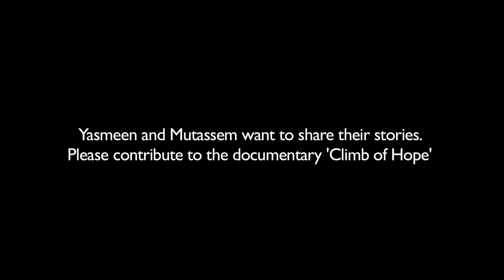The Climb of Hope Promo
A documentary about two Palestinian teenagers who lost their legs to war and decide to climb mount Kilimanjaro, the highest peak in Africa to inspire Arab youth